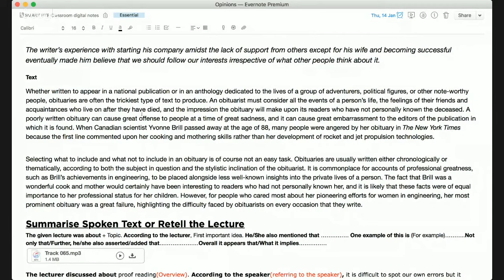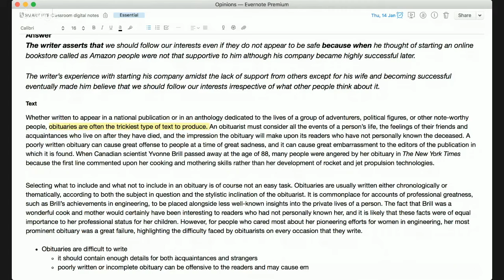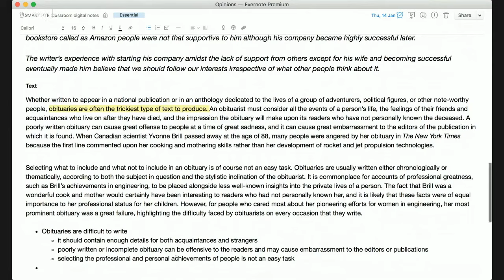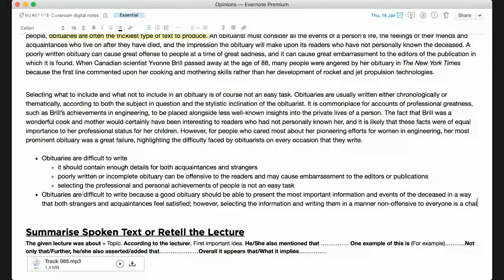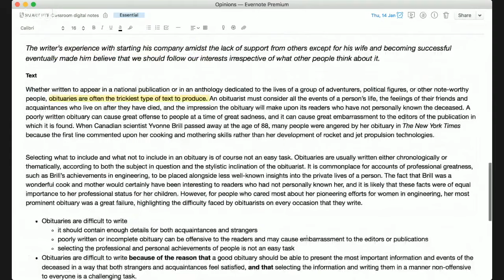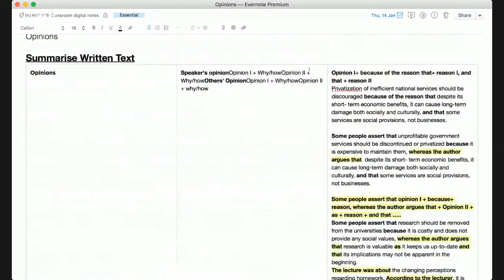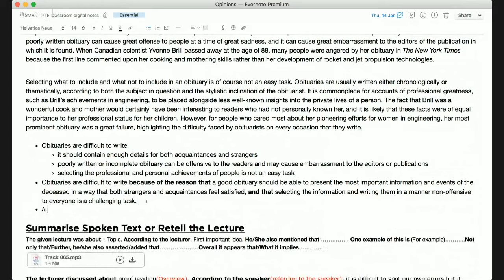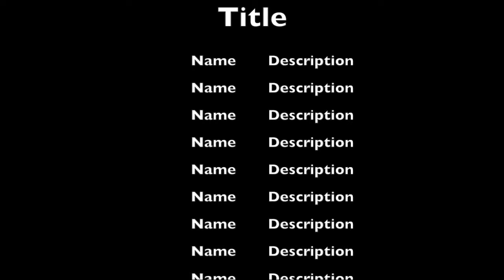PTE Writing How to summarise a written text| Roman PTE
You will learn how to summarise a written text in PTE Academic.
Better times mean larger celebrations 🎊🎉🎊

Thanks to well-wishers like you, we are growing faster than ever expected. So now we are moving to a better and bigger place. This new place will have a multimedia room, a recreation space, consultation rooms and counselling hubs in addition to regular class rooms.

Where are we moving to?: Level 3, 213 Lonsdale Street, Melbourne

This would never have been possible if it had not been for our well-wishers. So, we have decided to give an iPad for free to one of the lucky winners.

Simply click on the link below and get going.